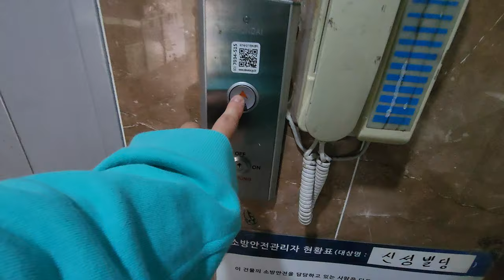[4K 엘리베이터 탑사기] 광주광역시 광산구 신창동 신성빌딩 현대엘리베이터 STVF-5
▷승강기 소개
엘리베이터는 현대엘리베이터의 기어드 모델인 2007년식 STVF-5 한대가 설치됐습니다.

의장 구성은 다음과 같습니다. 카 내부는 스테인리스 재질로 되있었고, 승장은 하이그로시 재질로 추정되는 내장재가 적용됐습니다.

문이 여닫는 속도가 꽤 불안정한 상태였습니다. 안내방송이나 도착 차임은 나오지 않았습니다.

▷부가설명
4층은 자진 생략했습니다.

승강기 고유번호: 7034-515
설치시기: 2007년 1월
교체공사여부: X
용도: 승객용
모델: STVF-5
형식: 권상식 - VVVF
위치표시기 TYPE: 도트 매트릭스 LED
정원: 8인승
적재하중: 550kg
운행구간: 1 ~ 4층
정격 속력: 60m/min